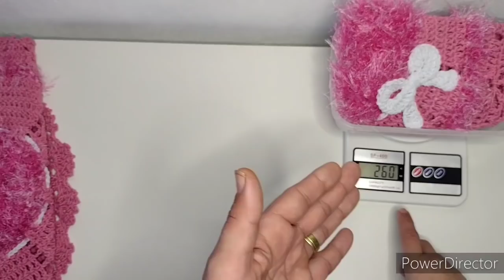💗PRODUZI UM KIT BANHEIRO MUITO CHARMOSO SEM USAR FLORES 💗 SERÁ QUE GOSTEI DA AGULHA CLOVER?!?🤔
*Essas maravilhas você encontra  na RoseArts_Aviamentos*

Instagram da loja:
*➡️Segue lá*

📱☎️Fale agora com a RoseArts e adquira seus barbantes soberano 😍

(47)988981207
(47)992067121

🛫Entrega para todo 🇧🇷

"Sua criatividade é o que nos move"

CONTATO PARA ADQUIRIR AS ETIQUETAS PERSONALIZADAS:

🐼 Loja malagabi etiquetas personalizadas.